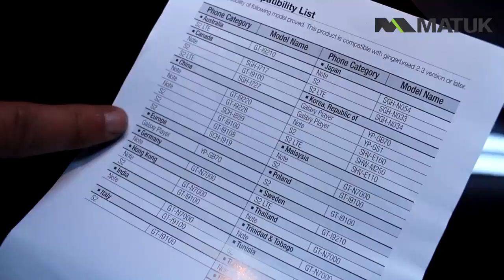Reseña: Dock WiFi de Samsung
En este video Javier Matuk te muestra cómo funciona el dock con bulbos de Samsung (DA-E750). Tiene 100 W de potencia, subwoofer, USB, Bluetooth (3.0) y puedes hacer streaming de música vía WiFi. Es compatible con algunos aparatos Galaxy de Samsung y con los de Apple. Cuesta 9,000 pesos apróx.